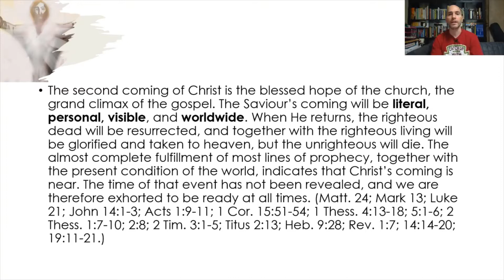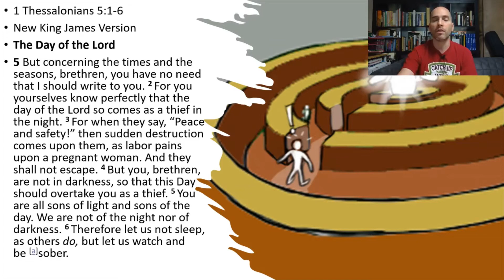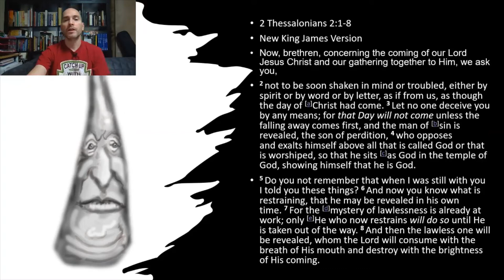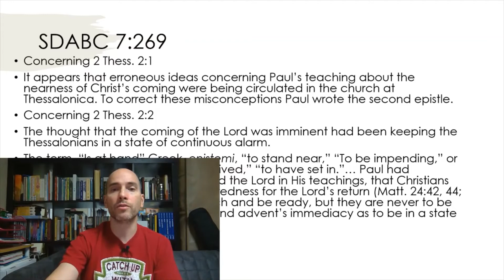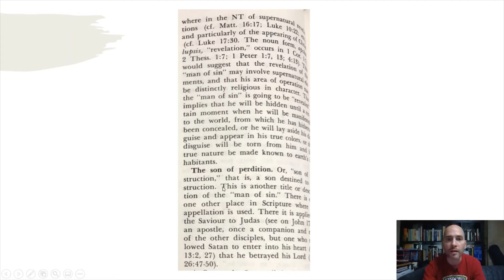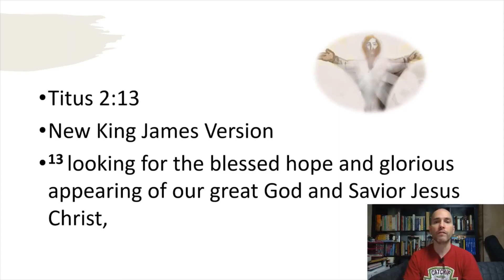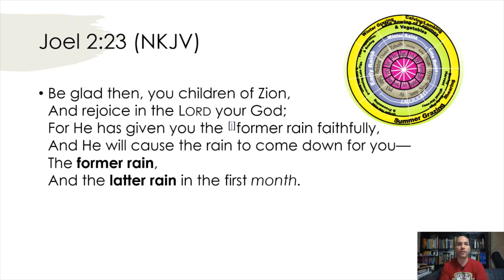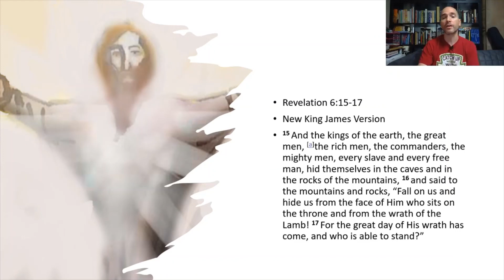Belief #25: The Second Coming of Christ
This is a discussion on Fundamental Belief #25.  Here is the PDF for further study: